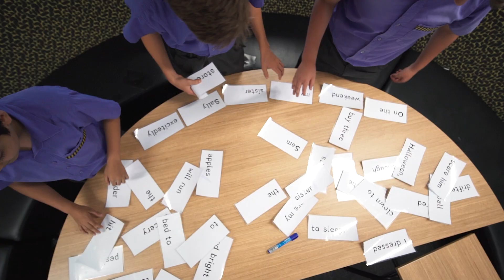Academics at St Laurence's College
Learn more about the academic pathways on offer for the students of St Laurence's College.